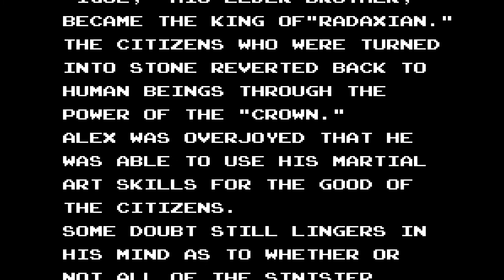Alex Kidd in Miracle World Full Game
My older Brother HATES that death animation!